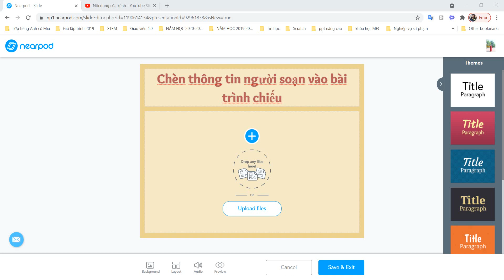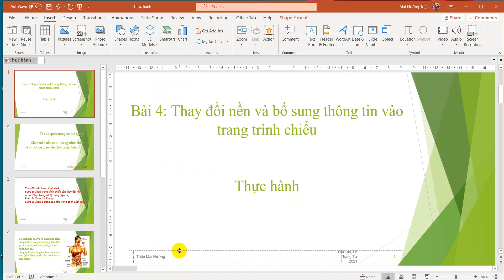Chèn tên người soạn vào bài trình chiếu